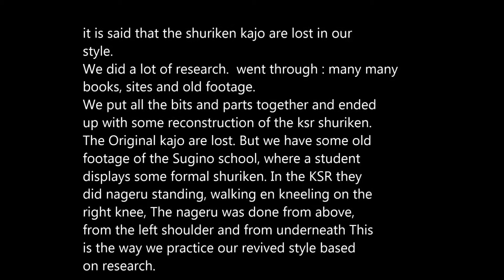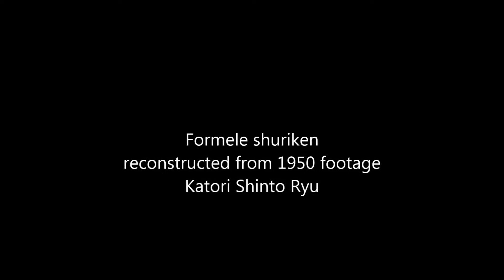shuriken jutsu based on katori Shinto Ryu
Reconstructed from 1950s footage.
Formal shuriken-jutsu